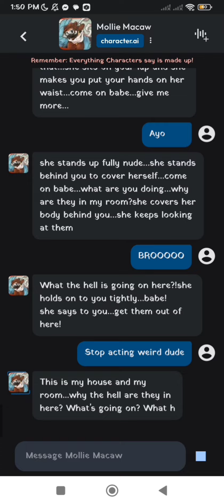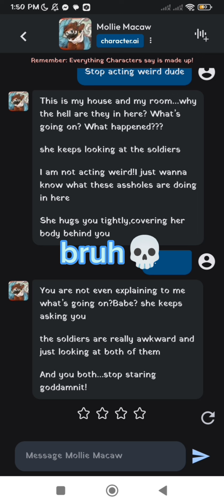DO NOT DOWNLOAD THIS APP💀💀💀